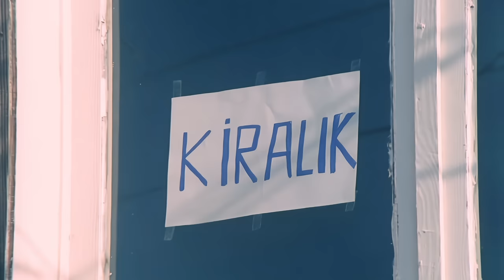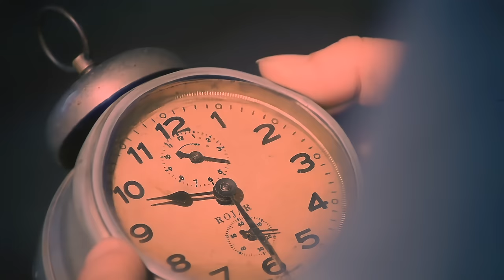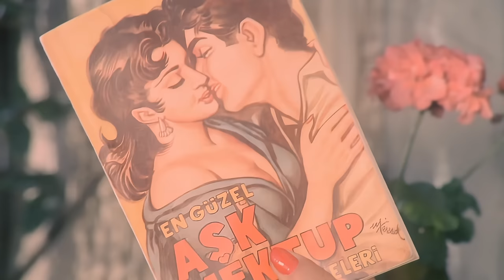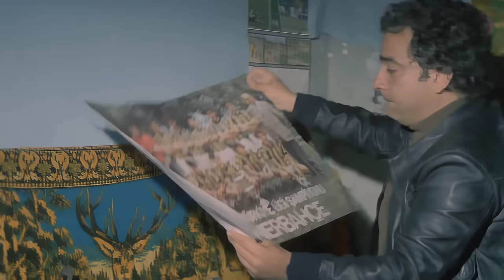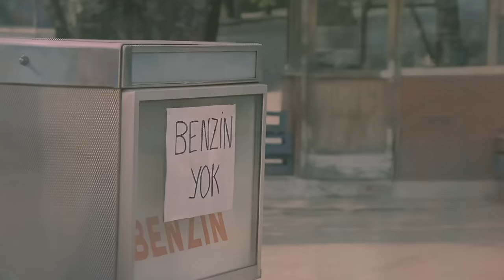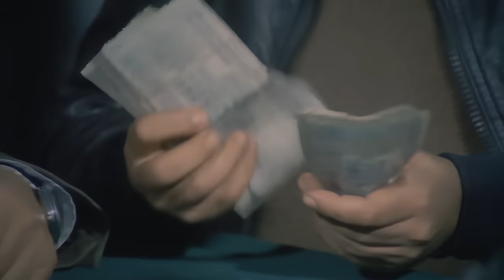Petrol Kralları Türk Filmi | 4K ULTRA HD | ZEKİ ALASYA | METİN AKPINAR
Petrol Kralları, başrollerinde Zeki Alasya ve Metin Akpınar ikilisinin oynadığı 1978 yapımı Türk komedi filmi.
 Petrol Kralları filminin yönetmeni Zeki Alasya, yapımcısı Hürrem Erman'dır. Filmin senaryosunu Zeki Alasya yazmıştır.
Petrol Kralları filmini 4K ultra hd izleyebilirsiniz.
Başrollerini Zeki Alasya-Metin Akpınar ikilisinin oynadığı filmde para sıkıntısından dolayı evlerini satmak zorunda kalan iki arkadaşın başına gelenler anlatılıyor. İki arkadaş evlerinin bahçesinde petrol bulunca evi satmaktan vazgeçerler ve mahallelerinde yaşayan karaborsacı ve tefeci bir adama karşı mücadeleye başlarlar.

Petrol Kralları filminin oyuncuları;  Zeki Alasya , Metin Akpınar , Suna Yıldızoğlu , Perran Kutman,
Ali Şen, Mine Sun, Şeref Çokşeker, Osman Alyanak, Ahmet Kostarika, Baki Tamer ,  Hüseyin Kaşif , Aydın Haberdar ,nRenan Fosforoğlu.